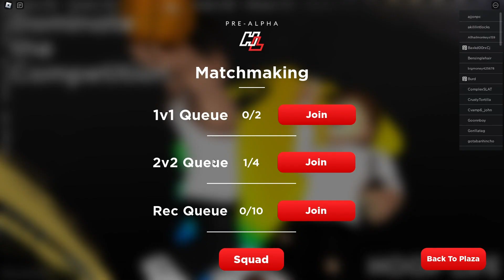HOOPS LIFE DEMI GOD BUILD+New Update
w build and matchmakig update
random tags: